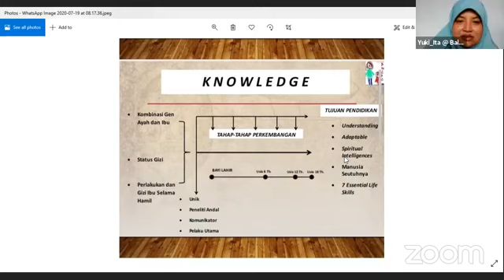RING-ON DPD GELORA KOTA DENPASAR (Wonderful Kids Wonderful Parents)